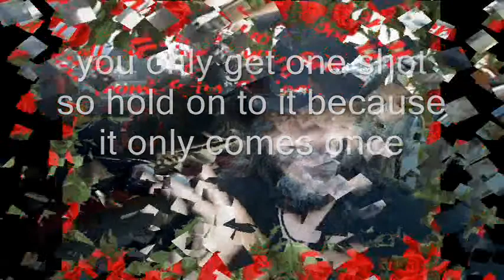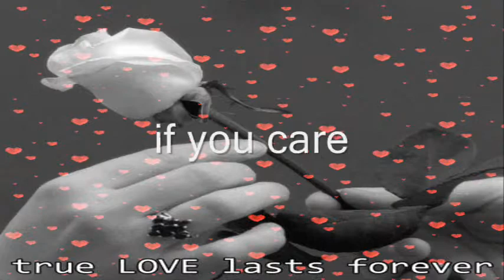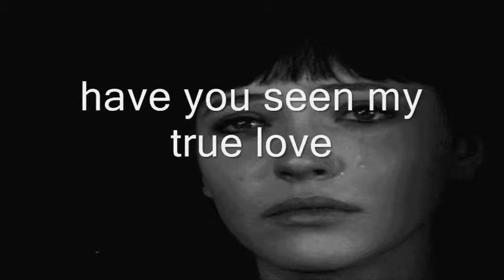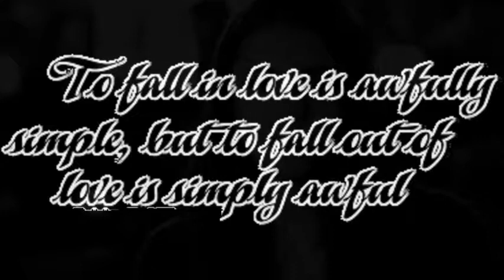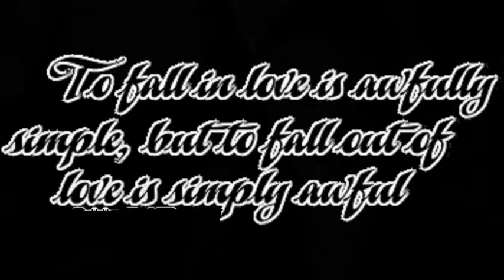tell me have you seen her